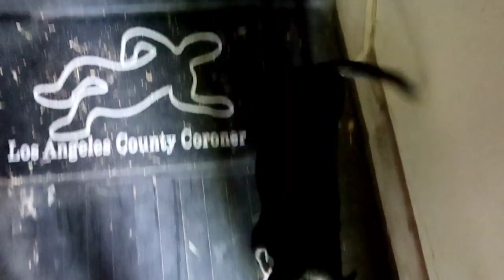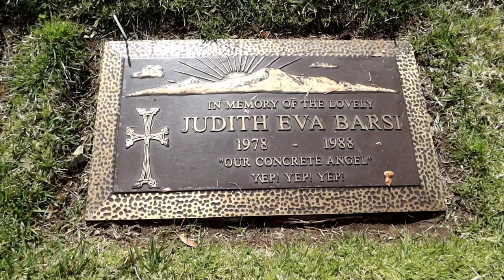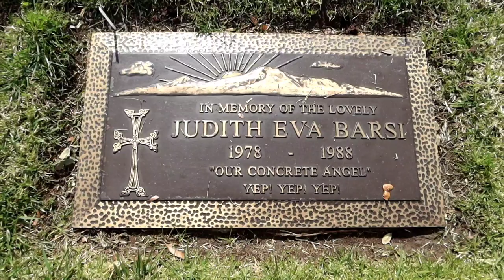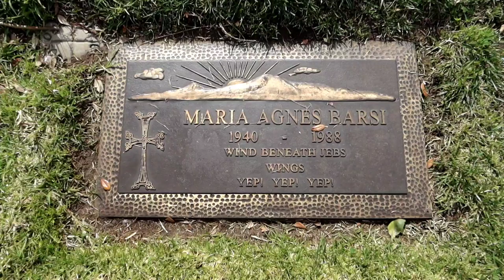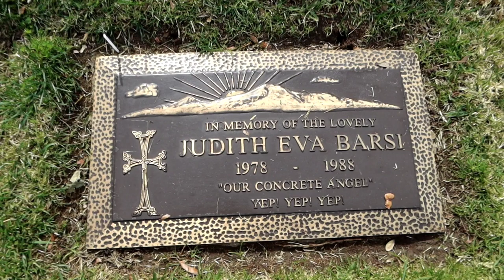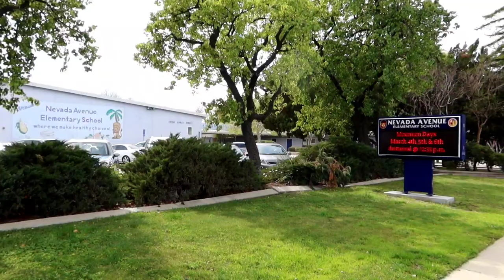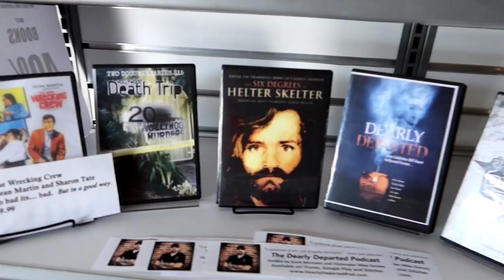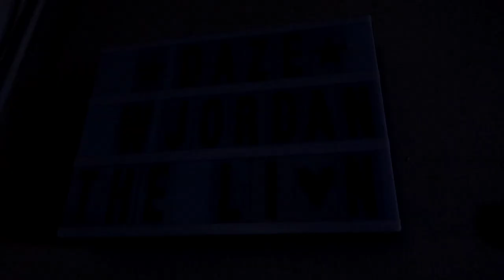What Happened to JUDITH BARSI? Child Star Tragedy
1255 What Happened to JUDITH BARSI? Child Star Tragedy - Jordan The Lion Travel Vlog (2/29/20)